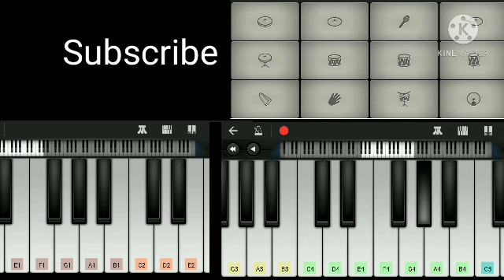Kurt angle theme song in piano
Hi guys, Today I will play Kurt angle theme song in piano. 😊☺